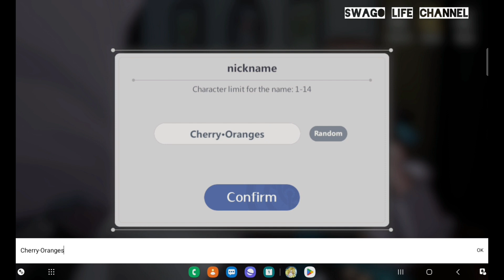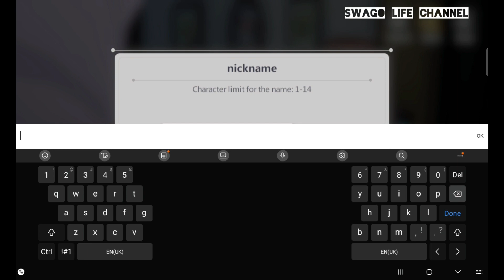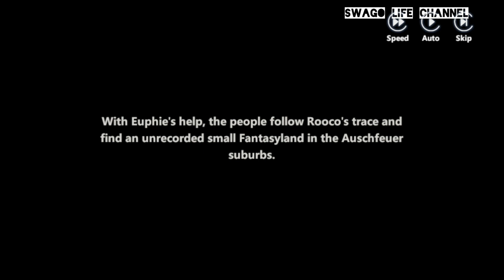HIGAN : ERUTHYLL GAMEPLAY - NEW RPG (EARLY ACCESS)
Higan: Eruthyll is a 3D real-time strategy RPG with a vintage-inspired art style and a magic-tech setting. Planet Eruthyll is where you can use diverse tactics with dynamic instructions and enjoy the touching stories presented by fantastic cutscenes.

Shuttle between Worlds, Reclaim the Reality
As the acting Director, you will lead the Gopher Troupe to fight against the Arrival of Fantasyland, rescue people from the death-like sleep, and reclaim reality from the eternal nightmare.

Immerse in Gorgeous 3D Cutscenes and Intense Battle
Spectacular 3D cutscenes are made more engaging by top-notch voice actors.
Immersive experience provided by dazzling ult skills, movielike ACT gameplay, and elaborate chase camera.

Dynamic Instructions, Dominate at Fingertips
Unique gameplay features dynamic instructions. Employ tactics in bullet time to dominate the battle.

Control the Magic Tech, Embrace a Renaissance
Distinct art style marked by magic plus technology.
Indulge in visual wonders such as hyperspace, refraction of light, and more.

Build Your Own Squad, Rise against Fantasyland
Deploy powerful characters of 6 classes and 5 elements, and arm them with Play Inspirations of multiple themes.
Build your finest squad, rise against Fantasyland, and break the dawn for Planet Eruthyll!

Download size
1 GB